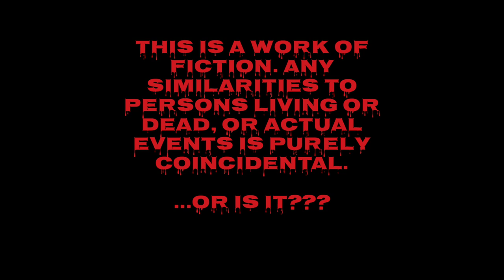THEY LISTEN - Short Film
Be careful what you say...your phone is always listening.

THEY LISTEN
A Short Film Written, Directed, Produced and Edited by Teresa Hui

Cast (in order of appearance):
Teresa Hui
Leigh Marie
Amber Ray Snyder
Anthony Michael Stokes
Tameishia Peterson
Zachery Garner
Tom Foran
David Jackson
Jerry Skids
Bakari Prigg
Marc de la Concha
Eugene Crow'Neill
Jacob Probasco

Camera: Teresa Hui, Tameishia Peterson, Tom Foran, Leigh Marie
Driver: Tom Foran
Script Supervisor: Tameishia Peterson
Production Assistants: Tameishia Peterson, Zachery Garner, Tom Foran
Lighting: Bakari Prigg
Craft Services: Harvey Lee Jones, Jericho Lee Sr., Janea Santiago, Stanley Comer, Jett Rothan
Thanks to Carter Smith, David Jackson
Very special thanks to Anthony Michael Stokes, Jerry Skids and the O'Neill Theater Center
Filmed at the O'Neill Theater Center and the town of Waterford, Connecticut
Filmed and edited on a Samsung Galaxy S22 Ultra with YouCut PRO

Very special thanks to Lin-Manuel Miranda for inspiring me to "make lotsa things" while during our two week residency at the O'Neill Theater Center!